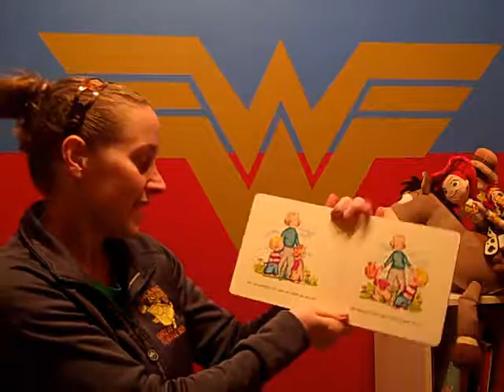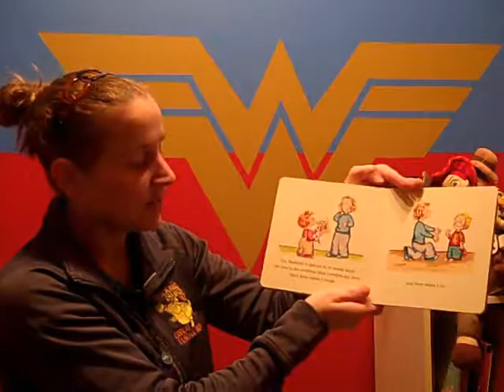Mrs A reads "My Mommy and I" by PK Hallinan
This book is for students at Hesperia Community Schools